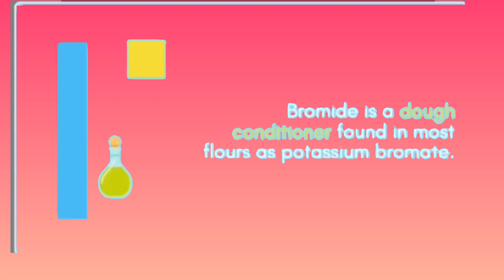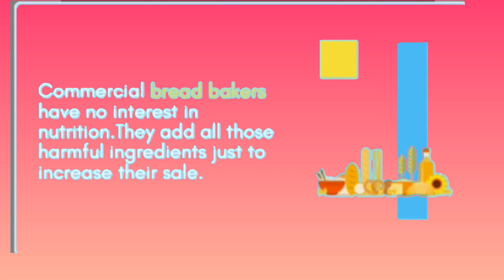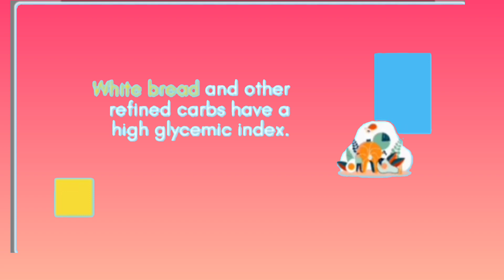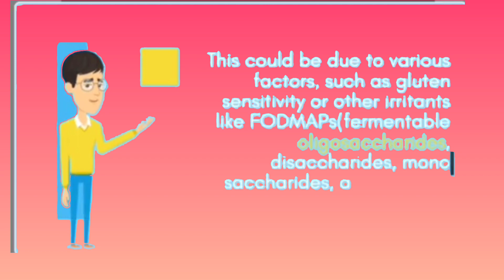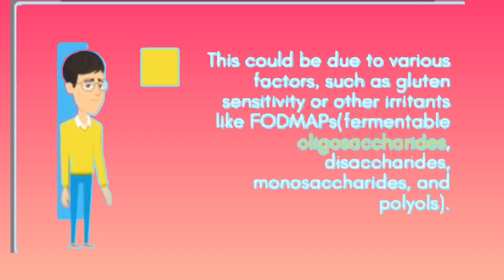Is it safe to eat bread ?| white bread|multi grain bread| brown bread|roti/flatbread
bread pizza
bread barbershop
bread
bread healthy breakfast recipes
bread healthy recipes
bread healthy snacks
unhealthy bread
white bread unhealthy
bread healthy sandwich
bread healthy or unhealthy
bread healthy recipes for snacks
bread healthy food
bread healthy or not
bread healthy breakfast
Reality of brown bread
Is Brown/Bran Bread Good For Weight
girl pooping
sneezing challenge
diabetic diet meal plan
lactation subliminal
breast reduce exercise
diabetes control tips
triple negative breast cancer
breast cancer lump look like
breast cancer symptoms
breast size increase
breast size increase
breast size increase exercise at home
detox
diabetes insipidus
diabetic recipes
weight gain animation
after delivery diet for mother
Loss? | Bran Bread Benefits| Ayesha Nasir